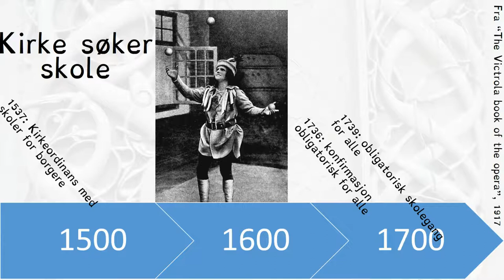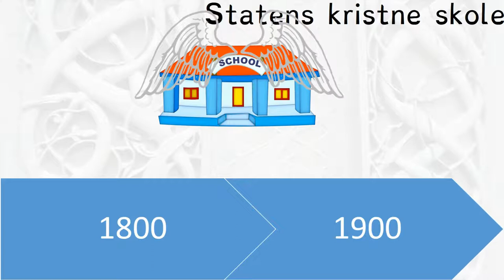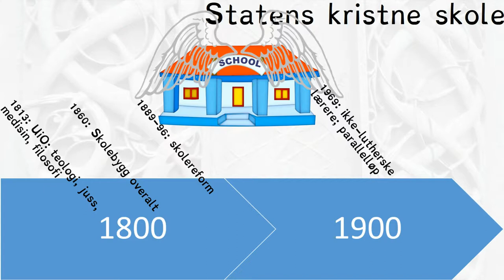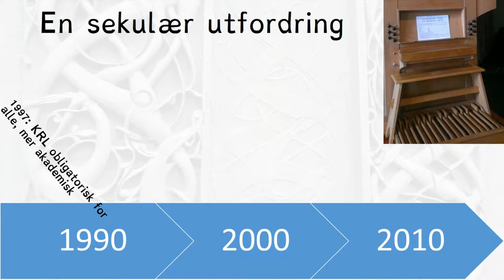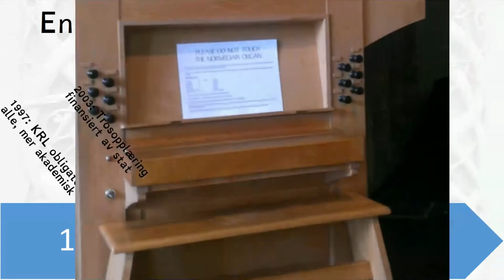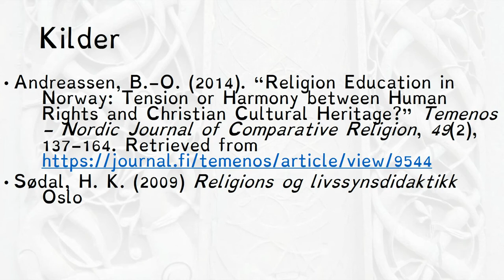Nyanse i krlehistorie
En PPU fagdidaktikk forelesning om KRLE-fagets historie, med nyanser om "skolen var kirkelig"; "sekularisering i 1800-tallet" og "fra teologi til religionsvitenskap de siste årene"